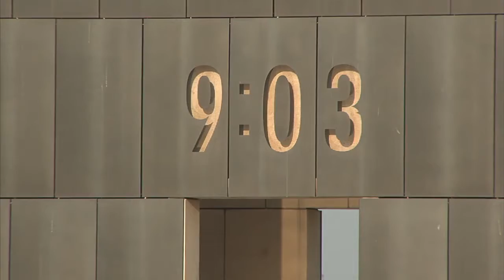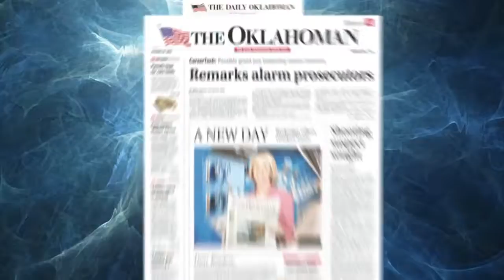Rick and Nick's Weekly Update: April 17, 2012 (2012-04-17)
Top Oklahoma stories for the week of April 17, 2012: disaster declaration, bombing anniversary, capitol measure.